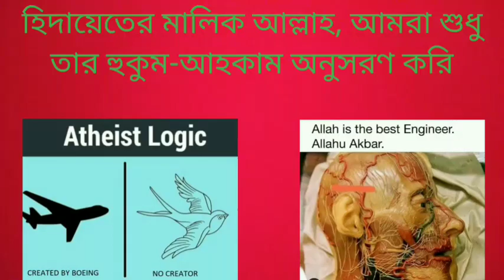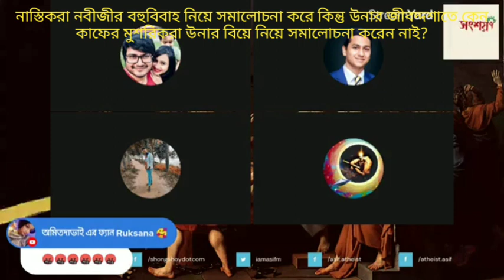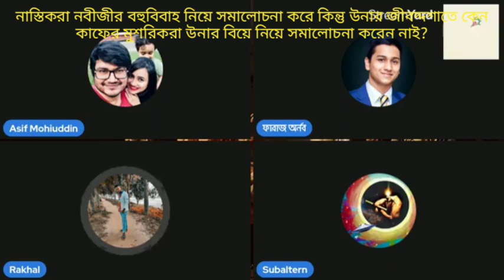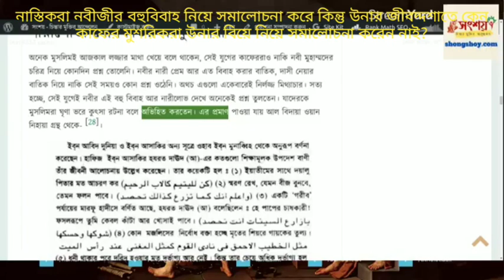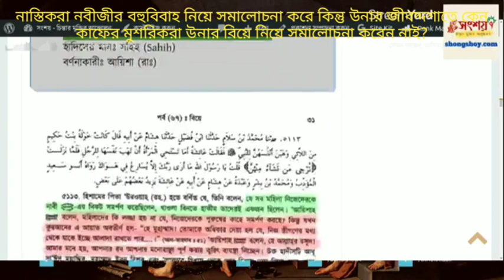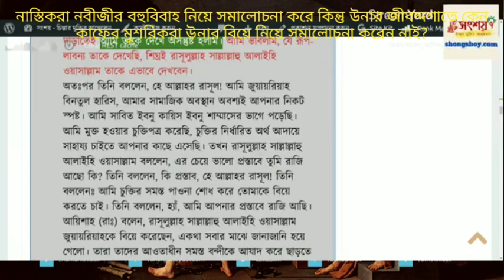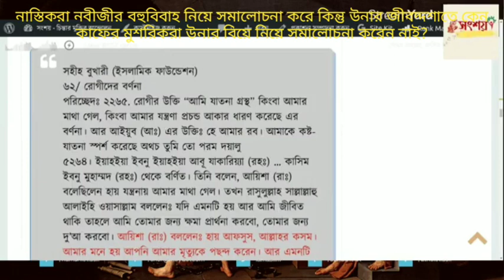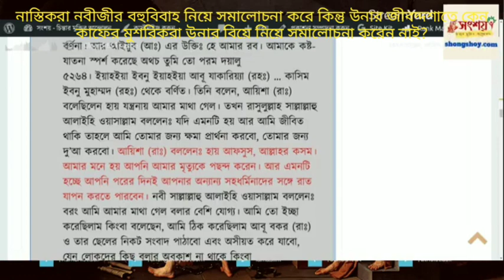নবী মুহাম্মদের জীবদ্দশায় মক্কার কাফের মুশরিকরা উনার বহুবিবাহ নিয়ে সমালোচনা করে নি?